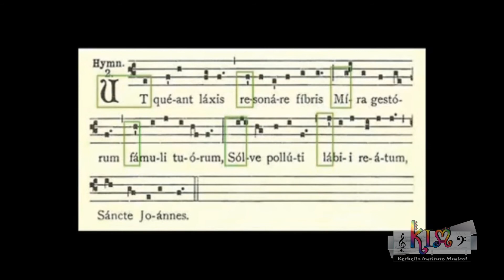Teoria 01 - Origem das Notas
Pequena aula de teoria da prof. Kethelin Cocchi do KIM - Kethelin Instituto Musical.